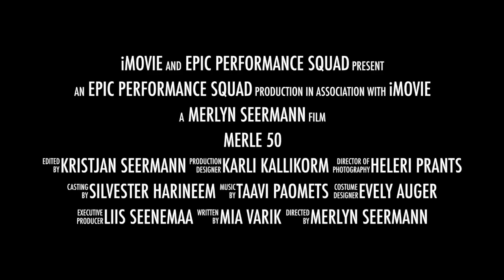Merle 50 | Official Trailer